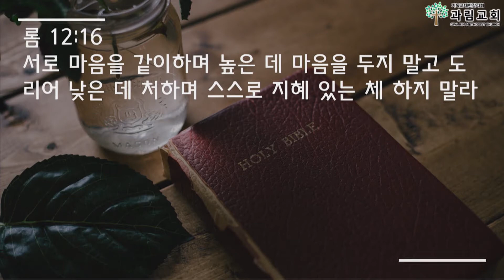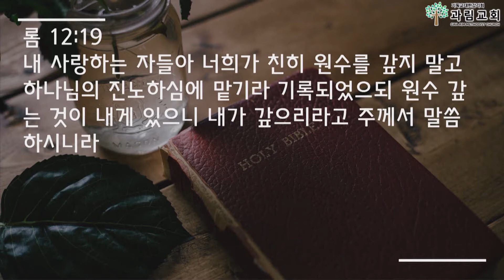2021년 2월 14일 주일 오후 설교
악을 미워하고 선에 속하라
롬 12:9-21
문은수 담임목사

농협 (기독교대한감리회 과림교회)
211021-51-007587